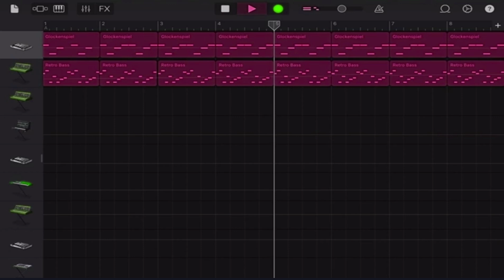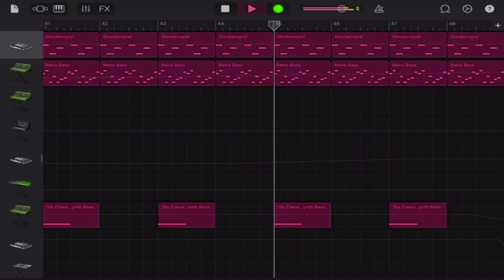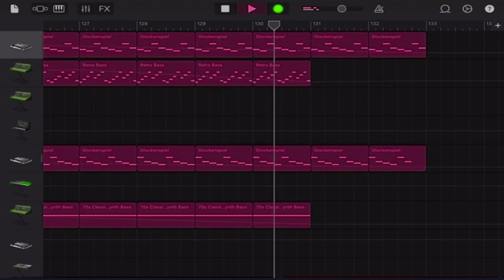Jeremy Blake Heaven And Hell Cover (KineMaster Version) In Green Lowers